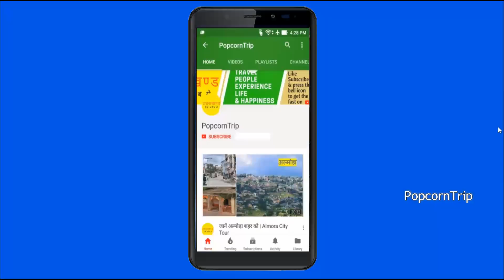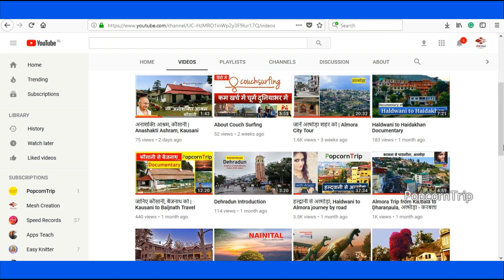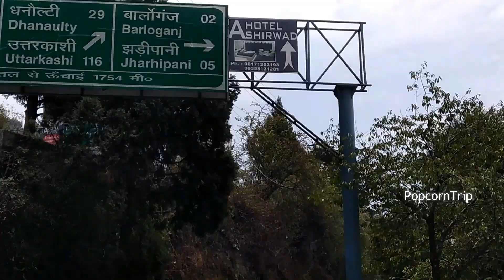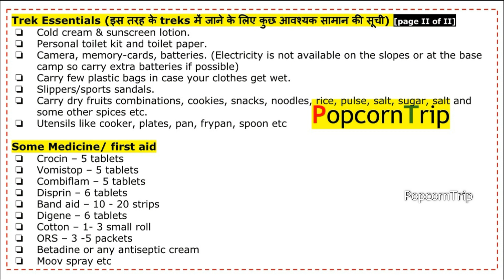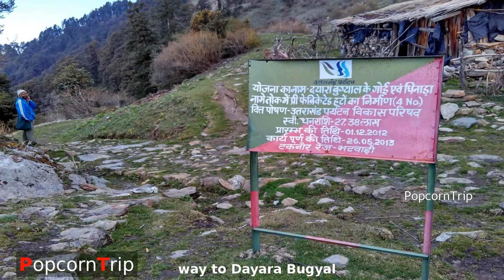Dayara Bugyal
Dayara Bugyal a beautiful meadow in the lap of Himalaya.